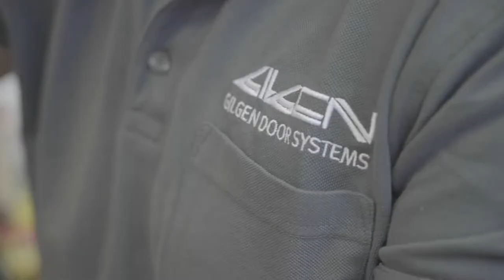Lehre als Logistiker/-in EFZ bei Gilgen Door Systems AG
Ein Einblick in den Alltag einer Lehrstelle bei der Gilgen Door Systems AG in Schwarzenburg, Bern als Logistiker/-in EFZ